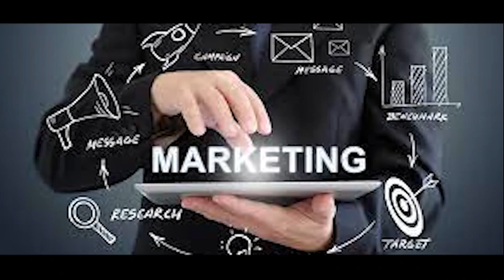Killer Mike's Album, SpaceX & The Penguin Movie :Season 3 ep 3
In Episode 3 of Season 3, we’re bringing you all the latest buzz!  First up, we discuss Killer Mike's new album that’s breaking boundaries and proving he’s a true force in the rap game. Then, we dive into Chappell Roan’s perspective on navigating privacy in today's world, as she challenges social norms. We also cover the latest news from SpaceX and what it means for the future of space exploration. Plus, we’re talking about the upcoming show  ‘The Penguin and why it's generating so much hype. And don’t miss out—Lardi B is set to perform Memorial Day weekend at Tom Woods Float! Tune in for all the hottest topics of the week!